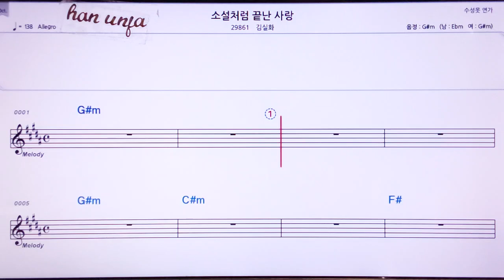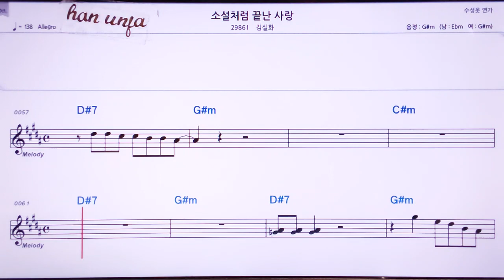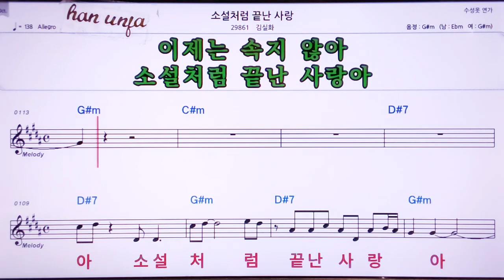💖소설처럼 끝난 사랑/김실화 👍MR,노래방, 악보, 코드,Karaoke With Sheet Music